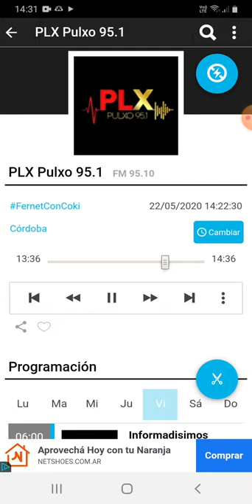coki ramirez en fernet con coki pulxo 951 parte 2 23-05-2020